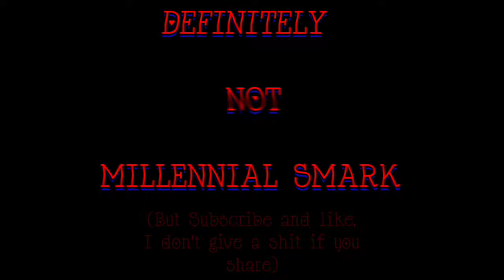Kevin Nash Was Right Vanilla Midgets Have Exposed And Ruined Wrestling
Song: Tupac Baby Don't Cry (OG) Instrumental

Actual song:

Version you hear in the video

Official

Source for today's video (if warranted):

 N/A

Time stamps (if warranted):

N/A